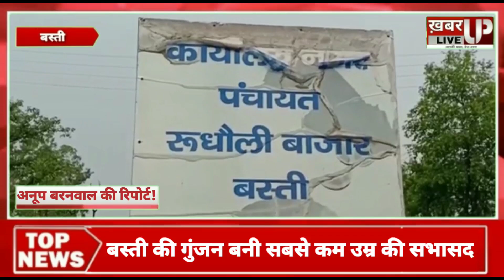बस्ती: UP की सबसे कम उम्र की सभासद बनी "गुंजन" समस्या देख राजनीति में रखा कदम!